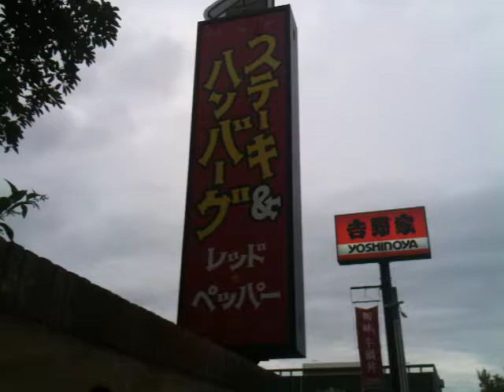鹿児島グリーンゲストハウスと筋向いの吉野家